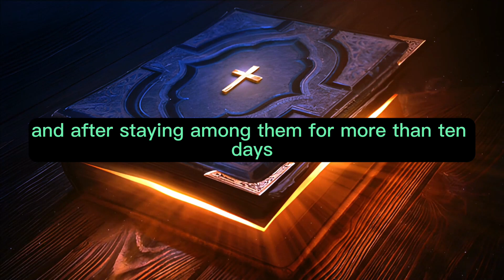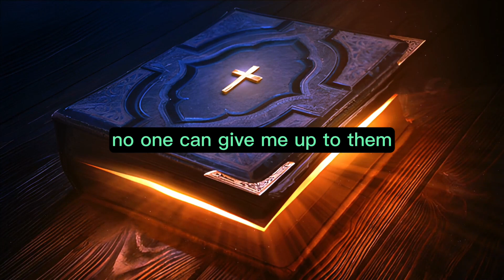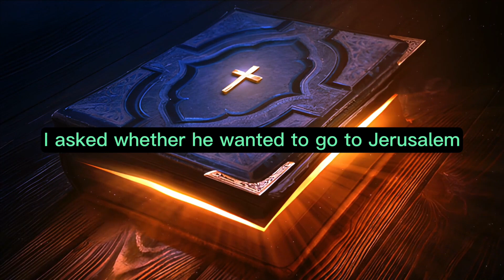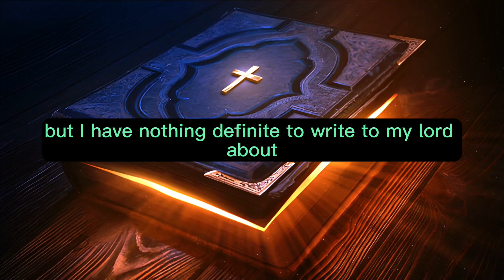Acts Chapter 25 - The Holy Bible (KJV) "audiobook - read along" ✝️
Acts Chapter 25 of 28 The Holy Bible (KJV)

Now when Festus had come into the province, after three days he went up from Caesarea to Jerusalem.

Then the high priest and the leading men of the Jews brought charges against Paul and asked him for a favor,

requesting that Festus would summon Paul to Jerusalem, plotting to ambush and kill him on the way.

Festus, however, answered that Paul should be kept in Caesarea, and that he himself was about to go there shortly.

Therefore, he said, "Let those among you who are able, go down with me and accuse him, if there is anything wrong in the man."

And after staying among them for more than ten days, he went down to Caesarea. And on the next day he took his seat on the tribunal and ordered Paul to be brought.

When he had arrived, the Jews who had come down from Jerusalem stood around him, bringing many and serious charges against him that they could not prove.

Paul argued in his defense, "Neither against the law of the Jews, nor against the temple, nor against Caesar have I committed any offense."

But Festus, wishing to do the Jews a favor, said to Paul, "Do you wish to go up to Jerusalem and there be tried on these charges before me?"

Paul said, "I am standing before Caesar's tribunal, where I ought to be tried. To the Jews I have done no wrong, as you yourself know very well.

If then I am a wrongdoer and have committed anything for which I deserve to die, I do not seek to escape death. But if there is nothing to their charges against me, no one can give me up to them. I appeal to Caesar."

Then Festus, when he had conferred with his council, answered, "To Caesar you have appealed; to Caesar you shall go."

Now after some days King Agrippa and Bernice came to Caesarea to greet Festus.

And as they stayed there many days, Festus laid Paul's case before the king, saying, "There is a man left prisoner by Felix,

and when I was at Jerusalem, the chief priests and the elders of the Jews laid out their case against him, asking for a sentence of condemnation against him.

I answered them that it was not the custom of the Romans to give up anyone before the accused met the accusers face to face and had opportunity to make his defense concerning the charge laid against him.

So when they came together here, I made no delay, but on the next day took my seat on the tribunal and ordered the man to be brought.

When the accusers stood up, they brought no charge in his case of such evils as I supposed.

Rather they had certain points of dispute with him about their own religion and about a certain Jesus, who was dead, but whom Paul asserted to be alive.

Being at a loss how to investigate these questions, I asked whether he wanted to go to Jerusalem and be tried there regarding them.

But when Paul had appealed to be kept in custody for the decision of the emperor, I ordered him to be held until I could send him to Caesar."

Then Agrippa said to Festus, "I would like to hear the man myself." "Tomorrow," said he, "you will hear him."

So on the next day Agrippa and Bernice came with great pomp, and they entered the audience hall with the military tribunes and the prominent men of the city. Then, at the command of Festus, Paul was brought in.

And Festus said, "King Agrippa and all who are present with us, you see this man about whom the whole Jewish people petitioned me, both in Jerusalem and here, shouting that he ought not to live any longer.

But I found that he had done nothing deserving death. And as he himself appealed to the emperor, I decided to go ahead and send him.

But I have nothing definite to write to my lord about him. Therefore I have brought him before you all, and especially before you, King Agrippa, so that, after we have examined him, I may have something to write.

For it seems to me unreasonable, in sending a prisoner, not to indicate the charges against him."